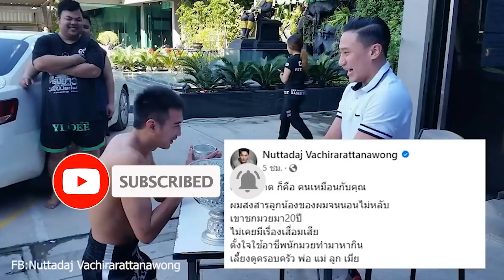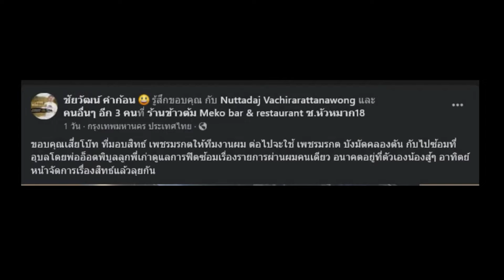เพชรมรกต .. ภาคสุดท้าย เตรียม ชิงแชมป์ ​160​ ปอนด์​ เวทีมวยราชดำเนิน กับ โจ ไรอัน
เพชรมรกต..ภาคสุดท้าย !!
“กราบลานายหัวมิตร ผู้มีพระคุณที่ซื้อผมมาอยู่กรุงเทพ ​ก่อนกลับไปอยู่อุบลเต็มตัว เจอกันไฟต์หน้า16​ พ​.ย.​ในเวอร์ชั่นใหม่ใน​ RWSชิงแชมป์​160​ปอนด์​ เวทีมวยราชดำเนิน ฝากเป็นกำลังใจด้วยครับเต็มที่แน่นอน” ~เพชรมรกต บังมัดคลองตัน
..หยุดชกนานไป 6 เดือน ล่าสุดไปแพ้มาที่เมืองจีน "เพชรมรกต บังมัดคลองตัน" ลากลับอุบลบ้านเกิดอย่างเป็นทางการ พักร่างกายแล้วเตรียมตัวซ้อม เพื่อชิงแชมป์เวทีมวยราชดำเนิน รุ่น 160 ปอนด์ กับเจ้าของแชมป์ "โจ ไรอัน"ในรายการ RWS วันที่ 16 พฤศจิกายนนี้ !!